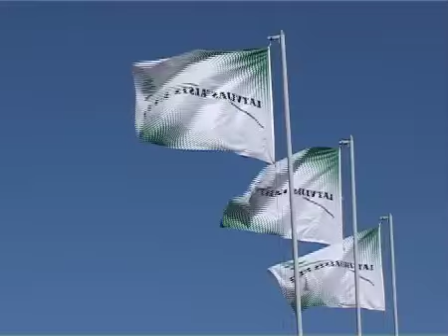Ārtraudzīgo apšu stādu ražošana Kalsnavas kokaudzētavā